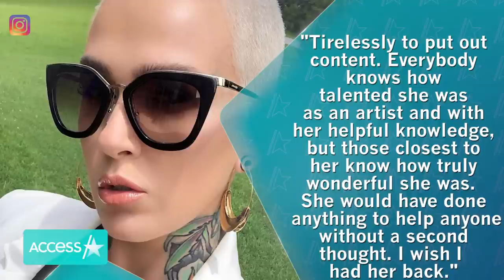YouTuber Mel Thompson Dead At 35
YouTube beauty influencer Mel Thompson has died at the age of 35. Her husband revealed that she had passed away on Sunday in an emotional and heartfelt post on her Instagram on Monday. "Mel sadly passed away yesterday. It’s really hard to just choose 10 photos. We lost a beautiful person. I just wanted to show the smiles she brought. I’ve had to answer so many texts of people just checking in on her without even knowing of her passing. It’s great to see how loved she was. And she loved all you right back. I’ll continue to love her and miss her forever. She was such a pillar for our family," the caption reads in part.